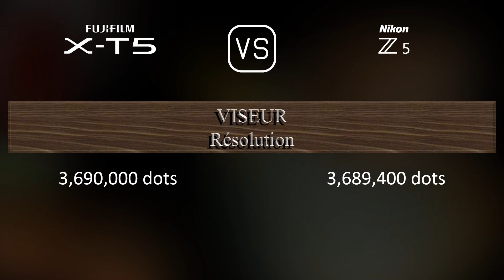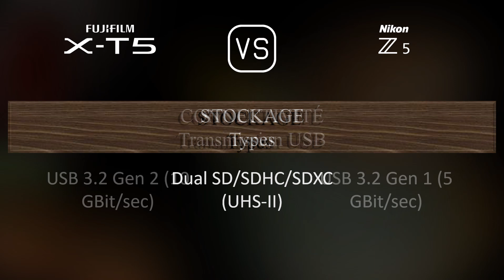Fujifilm X-T5 vs. Nikon Z5: Une Comparaison de Caractéristiques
Cette vidéo fournit un aperçu des fonctionnalités du Fujifilm X-T5 et du Nikon Z5 dans une comparaison de caractéristiques (comparison of specifications).

00:25 LANCEMENT
00:33 BOÎTIER
00:40 CAPTEUR D'IMAGE
01:01 IMAGE
01:16 OPTIQUE ET MISE AU POINT
01:41 ÉCRAN
01:58 VISEUR
02:13 FONCTIONNALITÉS PHOTOGRAPHIQUES
03:06 FONCTIONNALITÉS VIDÉOGRAPHIQUES
03:20 STOCKAGE
03:24 CONNECTIVITÉ
03:49 CARACTÉRISTIQUES PHYSIQUES
04:07 AUTRES CARACTÉRISTIQUES